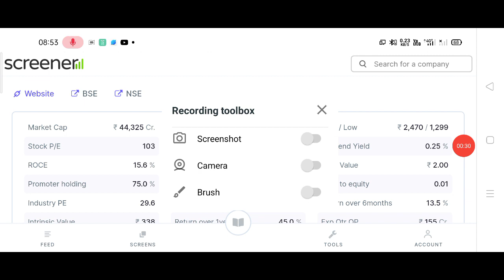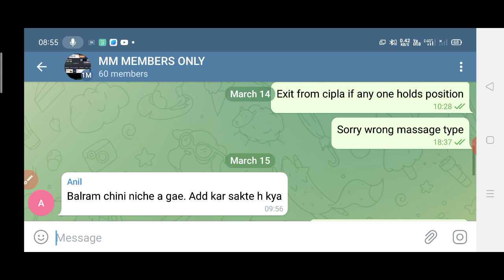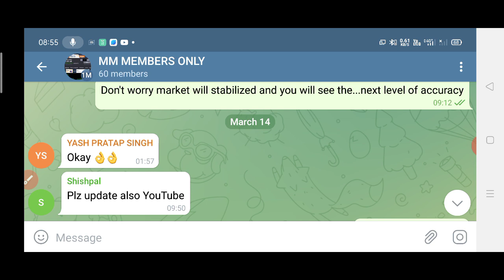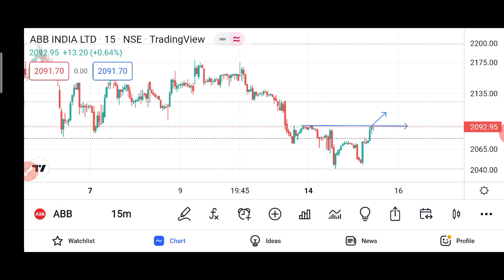आज के लिए Share ऊपर जाएगा सुबह सबसे पहले खरीदना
Telegram group tu chat all members with us link given below just click on them and join us ⬇️⬇️⬇️👍👍